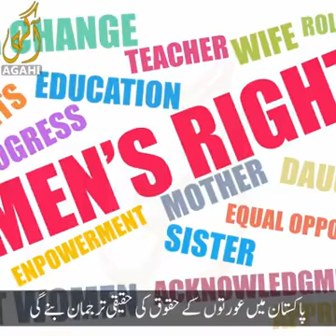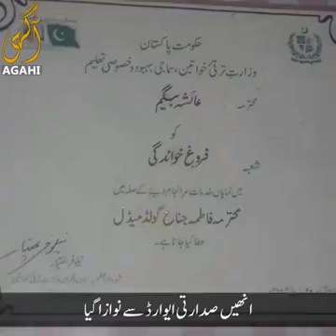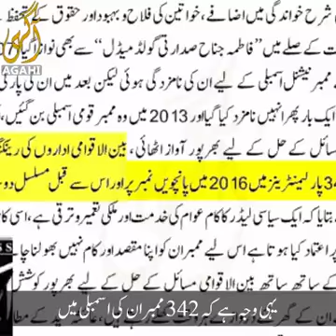Daughter of Swat, embassador for women's right, education and women empowerment